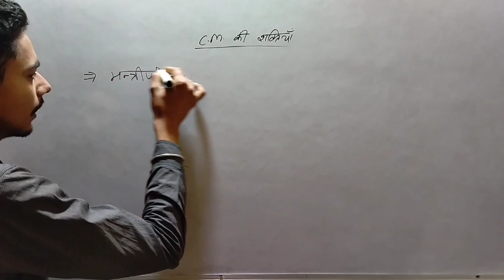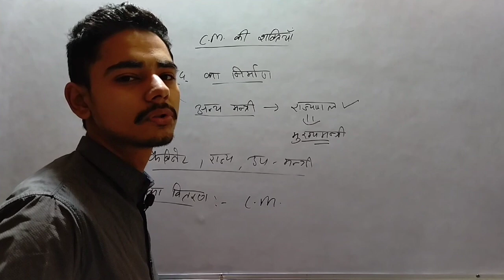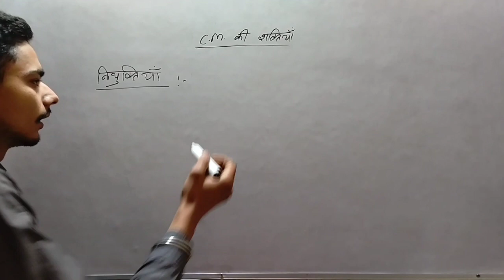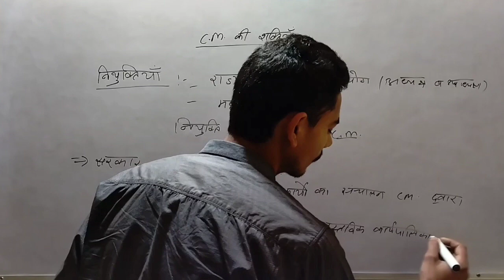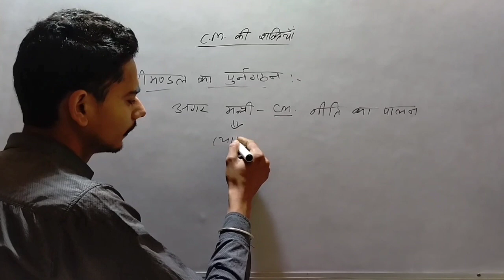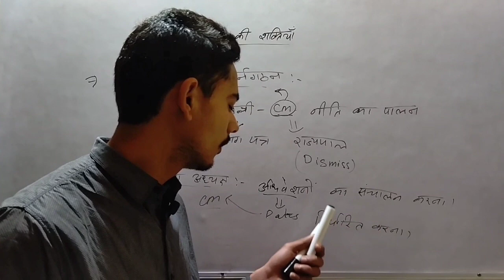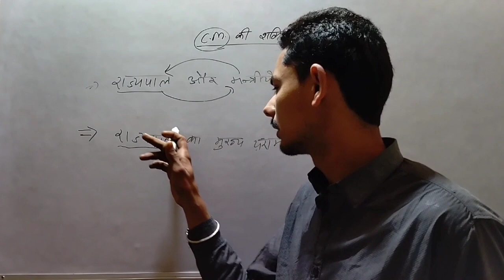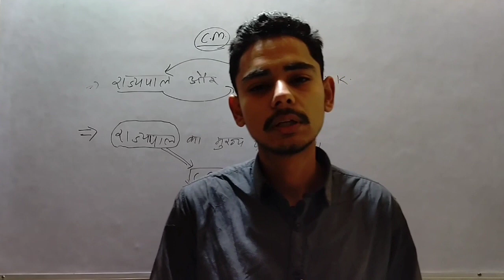Work and Power of Chief Minister || मुख्यमंत्री के कार्य व शक्तियां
This is a video of political science. In this video we discuss about the power and work of chief minister in hindi which is very useful for all competitive exam.